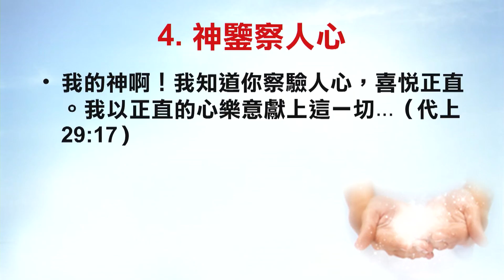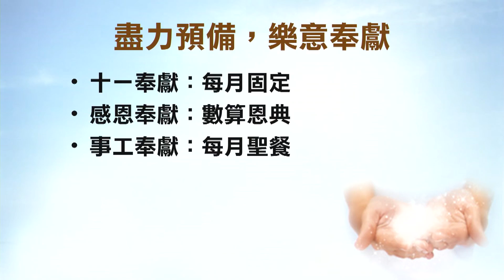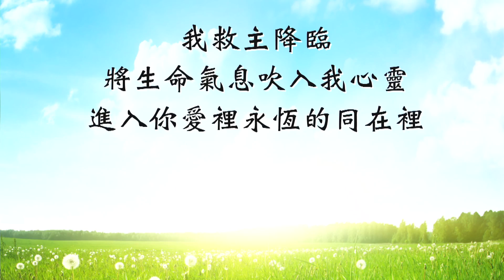江子翠行道會 主日信息(2014-01-26) 樂意奉獻的心